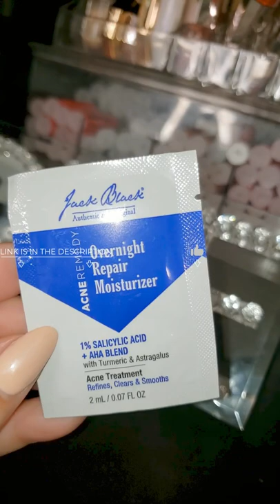TOM FORD Soleil Blanc Purse Spray NEW FRAGRANCE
TOM FORD Eau de Soleil Blanc Travel Spray 0.34 oz / 10 mL

Paula's Choice 2% BHA trial size

Jack Black Acne Overnight Repair Moisturizer

Herbivore Pink Cloud Cream

Laura Mercier
Laura Mercier Birthday Gift Set

♡ I N S T A G R A M @sugarfingerss

Age: 58 - Pisces - March 9th
Location | Memphis, Tennessee
Ethnicity | Black
Height | 5'4"
Size | 14-16 | L-XL

Camera Equipment |
Canon G7X Mark II
Canon EOS 90D DSLR

DEMOGRAPHICS |
Age and gender
Female  87.7%
Male      12.3%

13–17 years   3.7%
18–24 years   25.1%
25–34 years   30.0%
35–44 years   19.7%
45–54 years   12.9%
55–64 years   6.3%
65+ years        2.2%

❤️Loving my content and want to show your appreciation? I’m truly flattered! allows you to make a single donation or you can become a monthly supporter! Thank you for the support!

🕑 TIME STAMPS